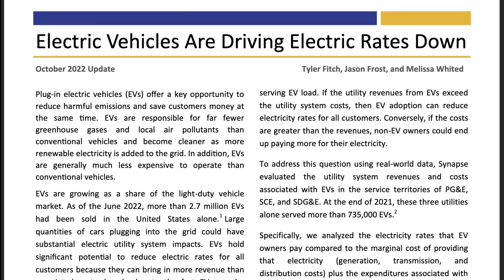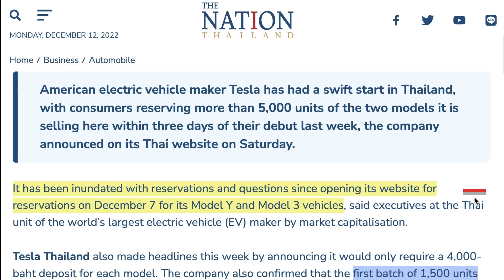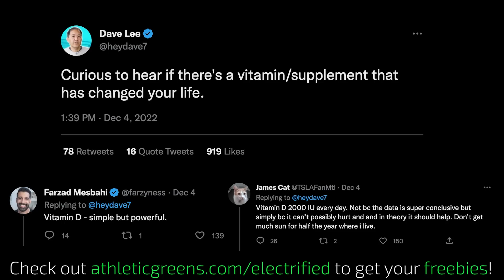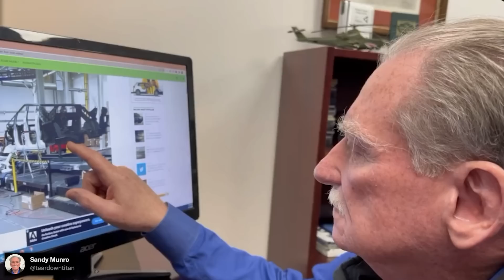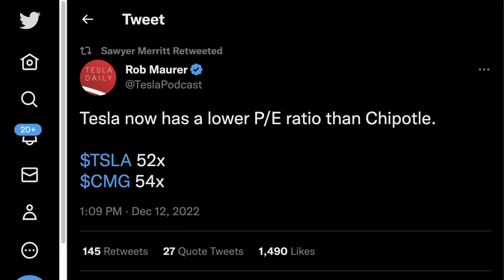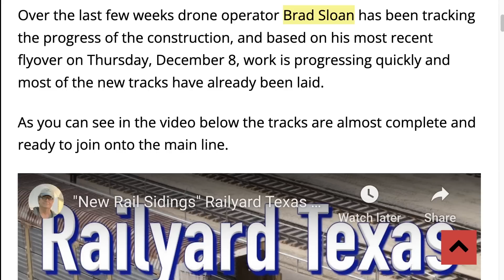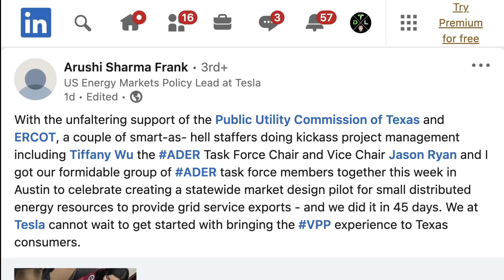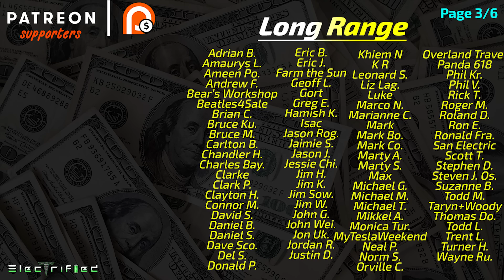Munro: "More Revolutionary Than I Thought" & Tesla Energy Scores Big Victory ⚡️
To get a 1 year supply of Vitamin D3K2 + 5 individual travel packs FREE with your first purchase, head

Athletic Greens is a comprehensive, all-in-one greens powder engineered to fill the nutritional gaps in your diet and support your body’s nutritional needs across four pillars of health: gut health, immune support, energy and recovery.

It has 75 vitamins and minerals and whole food-sourced ingredients, combining the perfect amount of micronutrients, absorption and taste to jumpstart your daily routine. Athletic Greens is also available in the US, Canada, UK and Europe.

00:00 - EV's Driving Rates Down

1:49 - Model Y In China

2:53 - High Orders Thailand

3:30 - Tesla ASP Nov

4:27 - Solving the Money Problem Too (AG1)

5:56 - Munro on Cybertruck: Revolutionary

8:43 - Tesla Stock and Sentiment

10:47 - Megapacks Sans Subsidy

11:37 - Optimus Hiring

12:06 - Toyota's New EV Plan

12:59 - Tesla Expanding for Q1

13:32 - Treasury & IRA

14:05 - Tesla Energy Scores Big Victory

15:20 - Rivian and Mercedes

15:38 - Ford Bronco EV

15:49 - Stellantis Idling Plant

16:25 - GM Gets $2.5B via Ultium